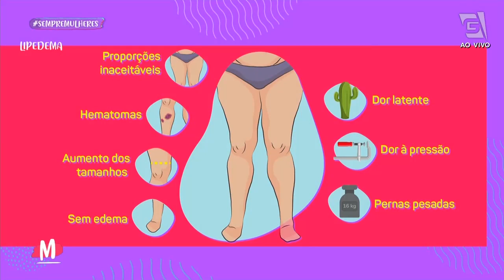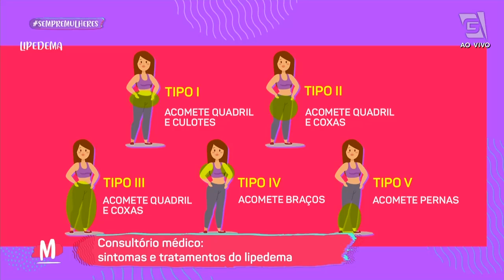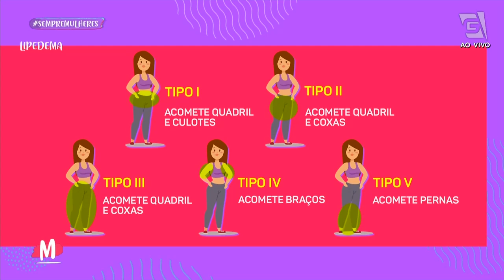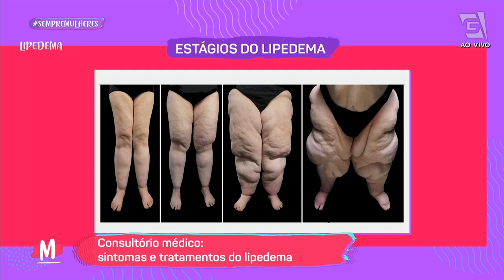LIPEDEMA: entenda o que é essa doença - Mulheres (05/04/22)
Lipedema é uma doença que atinge 1 em cada 10 brasileiras. Por isso, o cirurgião plástico Dr. Fábio Kamamoto está por aqui para nos explicar tudo sobre o assunto, contar os mitos e verdades e de tirar todas nossas dúvidas! Confira o bate papo completo.